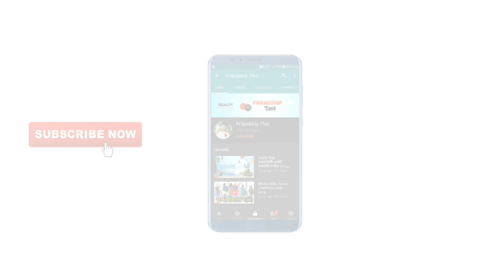প্রকৃত ভালোবাসা কাকে বলে?Best bengali motivational video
প্রকৃত ভালোবাসা কাকে বলে?
Best bengali motivational video

This video explain about Love and Emotional Quotas.It's clearly explain What is true love.

Our channel is about reflection of reality, song & stories . We cover lots of cool stuff such as Islamic song,reflection of reality and song.

I have tried to give a message about loneliness with little knowledge, only you will give feedback. -Shoraf Hossen

Friendship Ties
Have any query? Please comment us on any video, we will try to solve your problem.